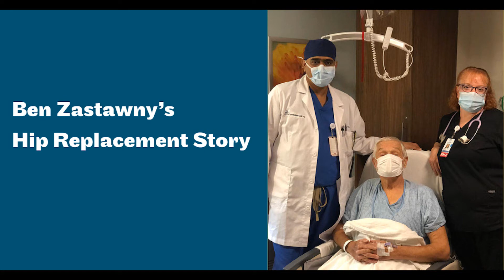Thank you to our staff from a patient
On October 26, 2020, Ben Zastawny chose to have his hip replaced at Oswego Health. Dr. Michael Diaz successfully performed the surgery and within 24 hours, Ben was ready to go home where he would receive Home Care to continue his recovery.  Ben shares his experience on why he chose to have his surgery close to home and how amazing the level of care was. He can't thank everyone who cared for him enough.